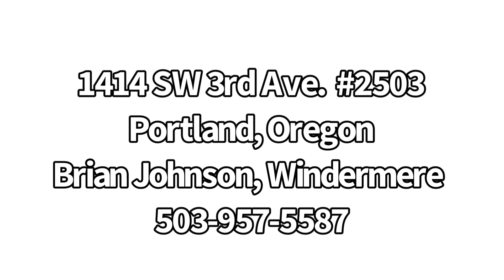1414 SW 3rd Ave. #2503 Portland, Oregon